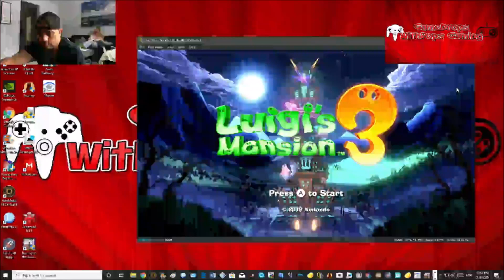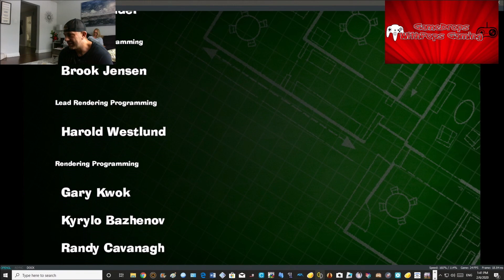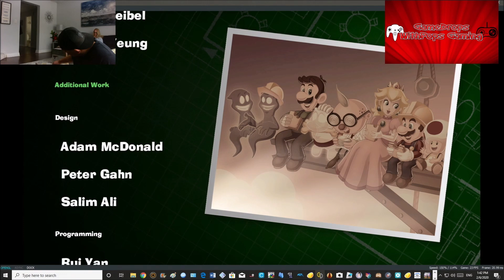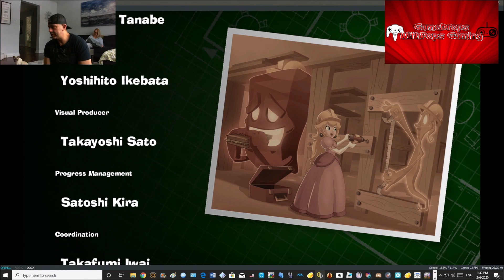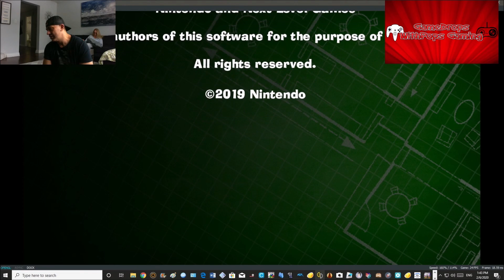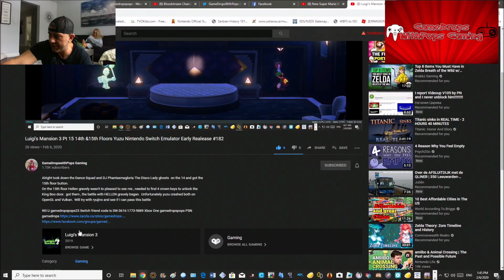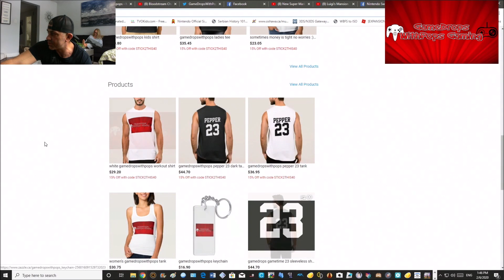Game Cleared !! Luigi's Mansion 3 Pt16 King Boo Yuzu Nintendo Switch Emulator Early Release #182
Re uploaded this video , had a weird slow mo sound first edition ,  sounded like I was in the witness protection program lol
this should be ok

Went in to this episode unsure what would happen , took on Hellen Gravely again , this time no crash .  Took the boots to her and caught with my poltergust G.00 freeing Uncle Mario from his painting prison.  Follow him up to the top of the hotel building where King Boo greeted us with his sadistic smile.   Took a little while to get my groove on but after 3 rounds of utter chaos I snag this devilish Ghost and cleared this amazing game on Yuzu.

Was really fun redoing this game even with the issues that almost made it not happen :)
Another on on the cleared game check list , on to the next

Wii U gamedropspops23 Switch friend code is SW-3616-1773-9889 Xbox One gamedropspops PSN gamedrops